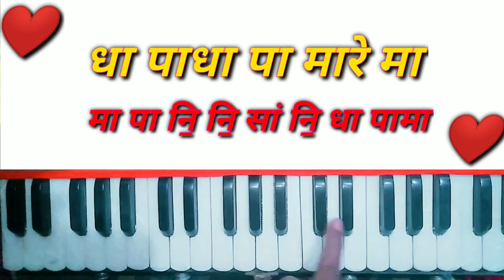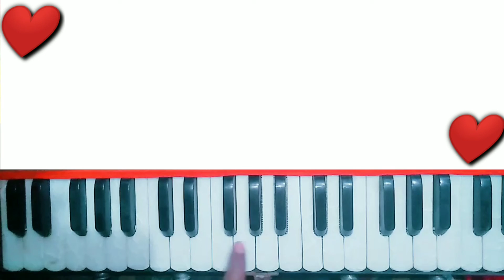जिंदगी की ना टूटे लड़ी~हारमोनियम Jindagi Ki Na Toote Ladi Harmonium Toturial | Easy Notes | Piano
Hello Everyone

नमस्कार दोस्तों-

आपका हमारे चैनल में बहुत बहुत स्वागत है |

Song - Jindagi Ki Na Toote Ladi
Movei - Kranti
Singer - Lata Mangeshkar Ji
Harmonium Toturial Easy Notes

jindagi ki na toote ladi song , jindagi ki na toote ladi old song , jindagi ki na toote ladi , jindagi ki na tute ladi song
jindagi ki na tute ladi lata mangeshkar, jindagi ki na toote ladi song, jindagi ki na toote ladi harmonium , jindagi ki na toote ladi harmonium totorial, jindagi ki na toote ladi harmonium notes, jindagi ki na tute ladi harmonium totorial
jindagi ki na tute ladi harmonium notes